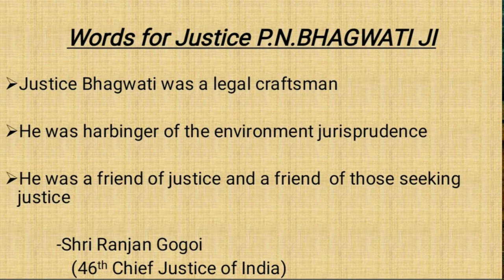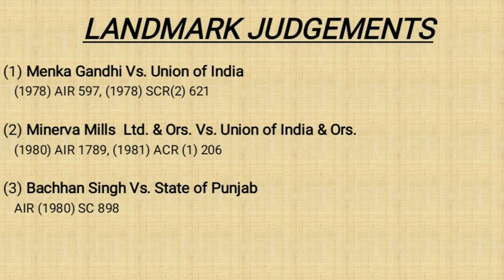Justice P. N. BHAGWATI JI, Father of Public Interest Litigation BY VRAJ SHAH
Justice P. N. BHAGWATI ji was our Chief Justice of India.
He introduced Public Interest Litigation and Judicial Activism to our Judicial System.

He was a champion of Human Rights.

"Law, Justice & Judicial Power : Justice P. N. bhagwati's Approach" book was launched on his Judicial Career & Landmark Judgements.

He introduced Post Card Revolution in Public Interest Litigation.

In the  case of

 Hussainara Khatoon & Ors.
          Vs.
Home Secretary, State of Bihar
(1979) AIR 1369, (1979) SCR (3) 532

He introduced Public Interest Litigation.

Senior Most Lawyer Pushpa Kapila Hingorani ma'am has filed that PIL

Justice P. N. bhagwati's has delivered various landmark  judgements with his brother justice

Ex.

1-Menka Gandhi
              Vs.
   Union of India
(1978)CSR 597, (1978) SCR (2) 621

2- Minerva Mills Ltd. & Ors.
               Vs.
    Union of India  & Ors.
(1980) AIR 1789, (1981) SCR (1) 206

3- Bachhan Singh
                Vs.
    State of Punjab
  AIR (1980)SC 898, (1980) CR. L. J. 636, (1982) (1) SCALE 713, (1980) 2 SCC 684
(1983) 1 SCR 145

4- S. P. Gupta
             Vs.
AIR (1982) SC 149
(1981) Supp. (1) SCC 877
(1982) 2 SCR 365

5- M. C. Mehta
              Vs.
(1987) AIR 1086,
(1987) SCR(1) 819

Content Researched by Rahima Ansari.